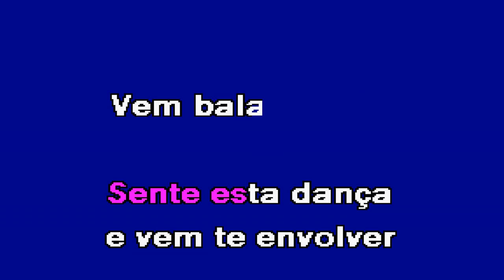BALANÇANDO FUNANÁ Elena Correia Karaoke